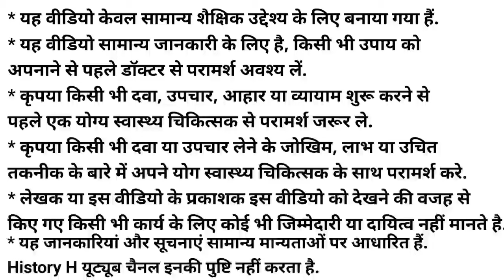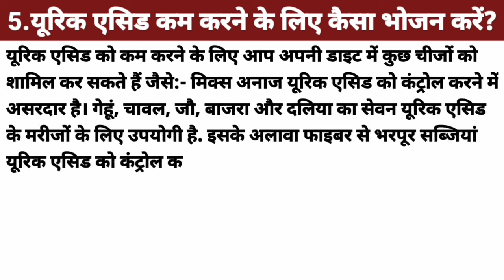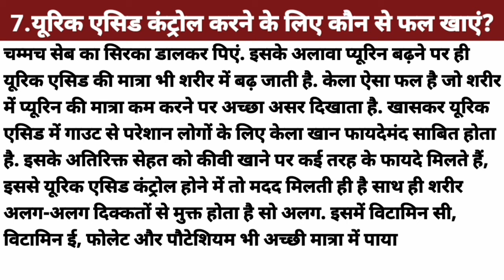How To Control Uric Acid | Uric Acid Home Treatment | Uric Acid Food To Avoid | Uric Acid Symptoms